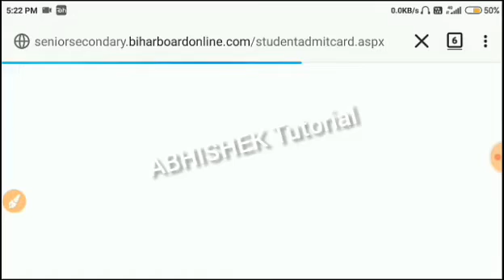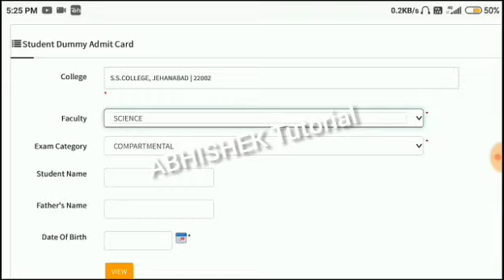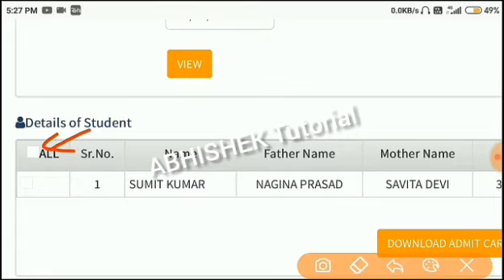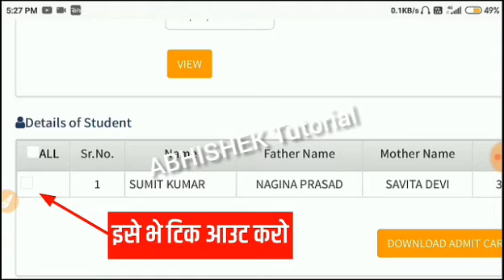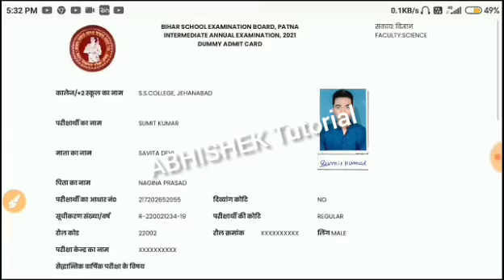Bihar Board 12th Dummy Admit Card 2021 Download | 12th Inter Dummy Admit Card kaise Download kare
Inter Dummy Admit Card 2021 Kaise Download kare | Bihar Board 12th Dummy Admit Card 2021 | News

More Features :

1) Saari important books milengi solved video solutions ke saath

2) Previous year papers, Important PDFs, Question Bank

3) Crash Course, Mock Tests, Quiz

4) India's biggest student's community

& much more

3 Crore se zyada bachho ka bharosa!!